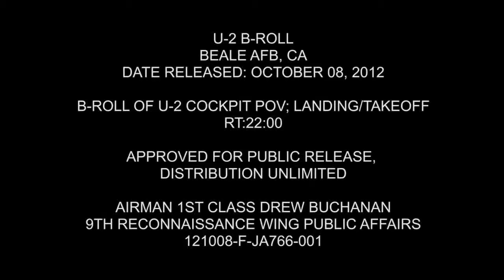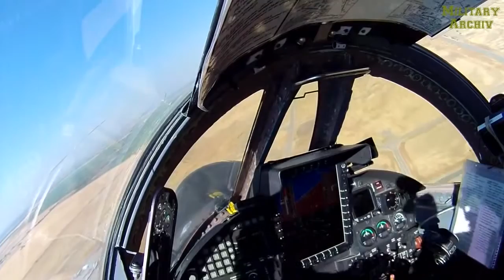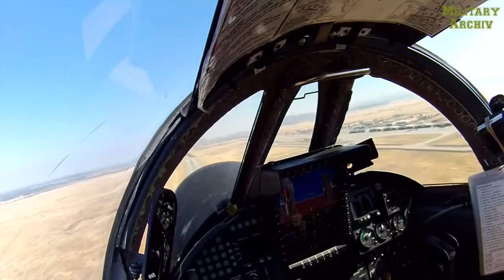U2 Pilot Films Himself at 70 000 ft !(Lockheed) - Amazing Edge of Space Footage